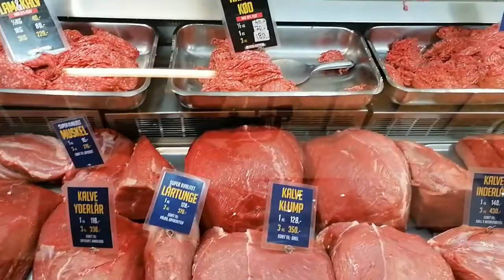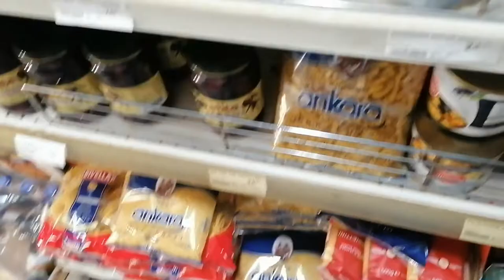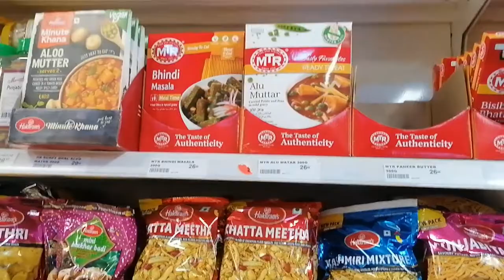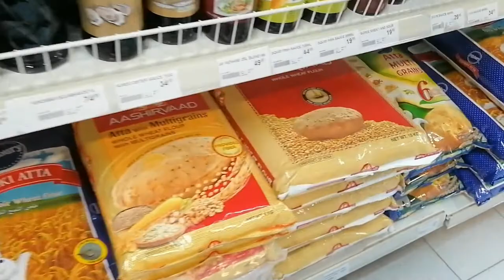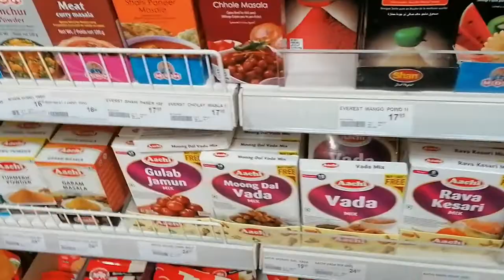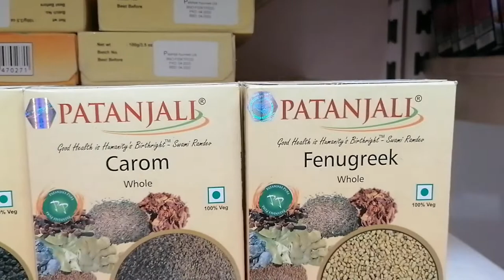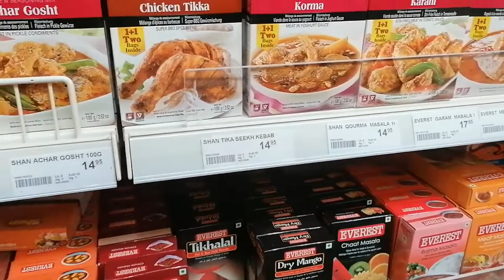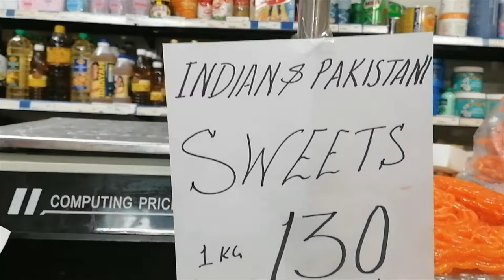Indian Groceries In Aarhus, Denmark | Bazar Vest | Biggest Sabzi Market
In this video I take you to Bazar Vest, one of the biggest market for buying fresh vegetables, fruits and Indian groceries. I have Prashat with me, who is relatively new to Aarhus, Denmark and would like to explore the Bazar.
Please do checkout the full video to see what stuffyou can get in Denmark As an Indians / Asian.